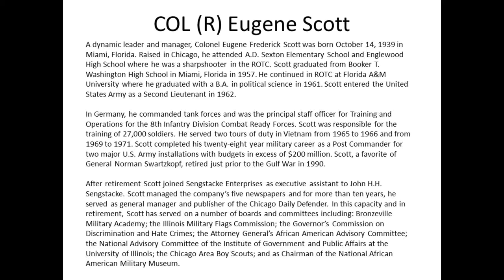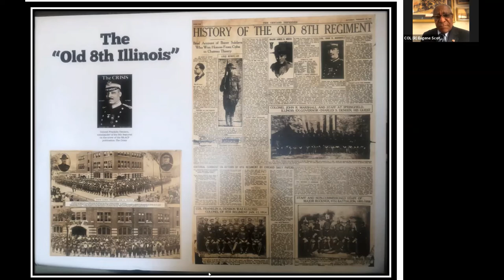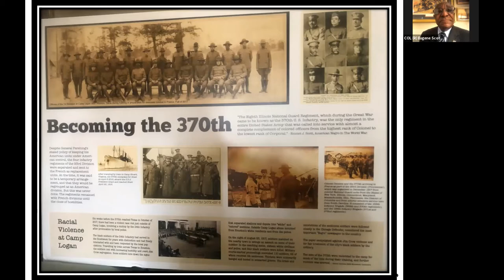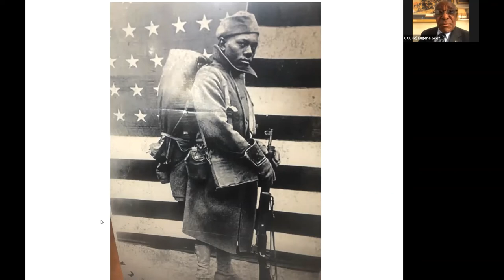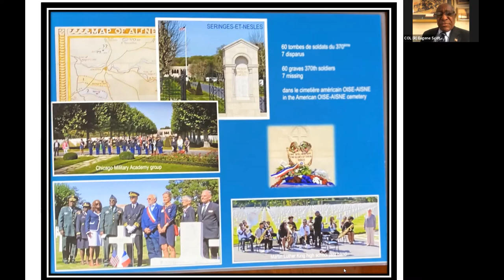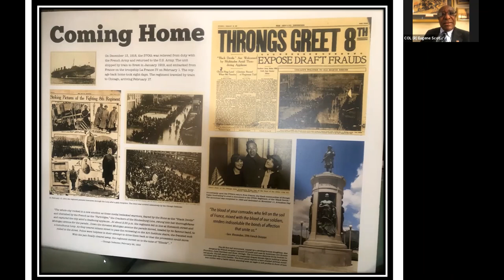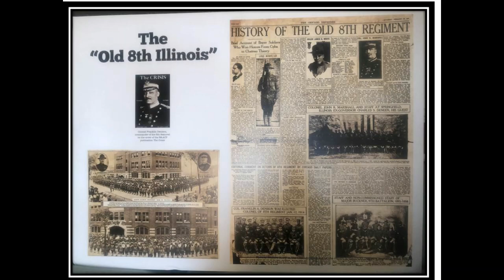UNSUNG HEROES: Episodes of Valor and Prejudice - the Story of the 370th Infantry Regiment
The Eighth Illinois National Guard Regiment, which during the Great War came to be known as the 370th U. S. Infantry, was the only regiment in the entire United States Army that was called into service with almost a complete complement of African American Soldiers from the highest rank of Colonel to the lowest rank of Corporal.  COL (R) Eugene Scott will discuss the WWI history and legacy of this unit.